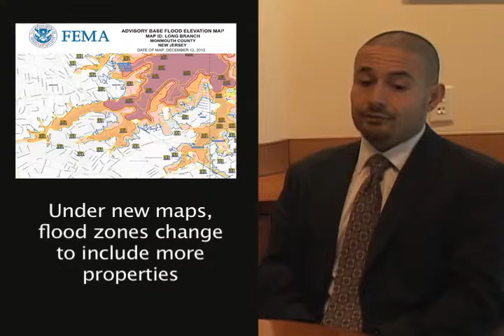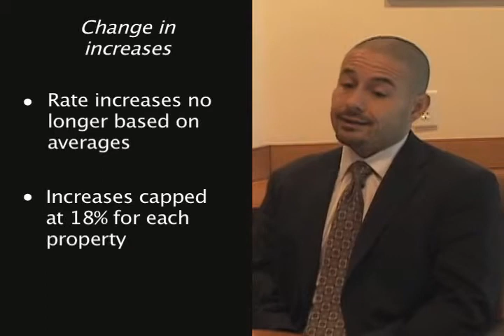Flood Bill Helps Commercial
Congress has sent to President Obama a bil that would help commercial properties seeing big hikes in flood insurance premiums as a result of reforms enacted two years ago.